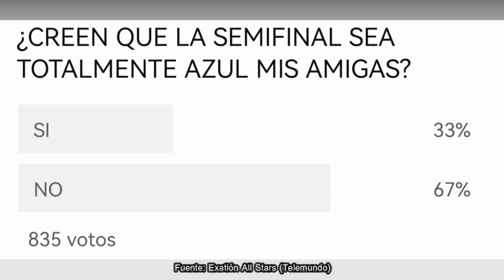😱 INJUSTICIA PARA YAMILETH ¿WILMARIE SE BURLA POR ELIMINACIÓN? Exatlon All STAR EEUU CAPITULO 87